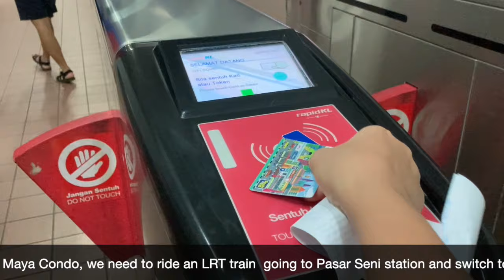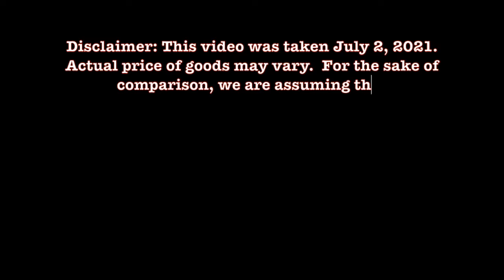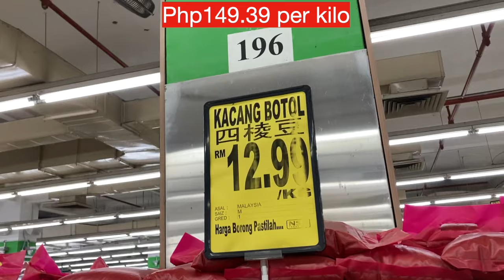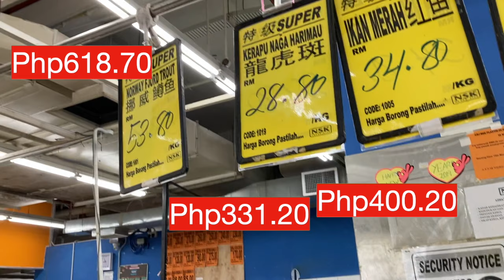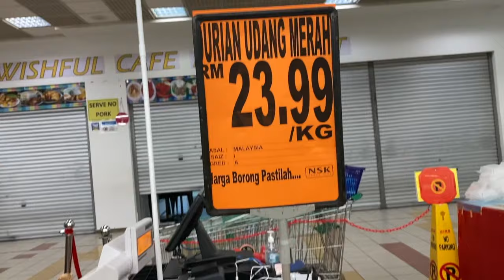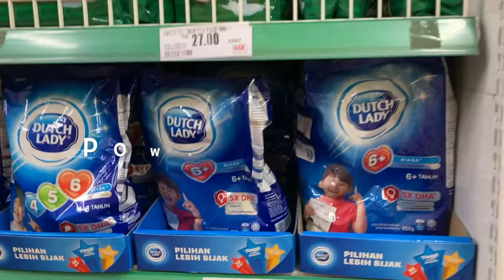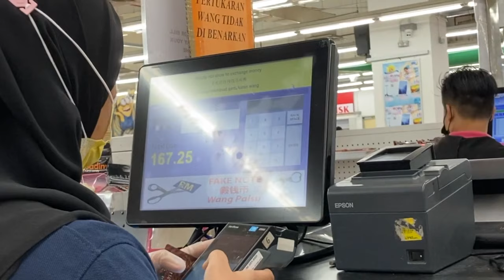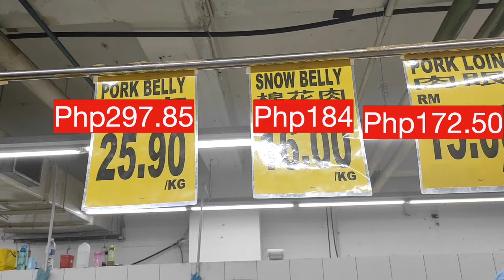Cheap Supermarket in Kuala Lumpur | NSK Trade City Prices in 2021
How cheap is it to live in Kuala Lumpur, Malaysia? To better understand the cost of living in Kuala Lumpur, I will share the cost of goods such as meat, vegetables, fruits, and other necessities that I was able to find in NSK trade city, one of the supermarkets here in KL. On this video, you will be able to see as well  our first MRT train experience. I hope you will enjoy and learn something from this video :)
Contents of the video
00:00 - Intro
00:56 - Morning preparation
01:59 - On our way to NSK
02:54 - First MRT Experience
04:29 - NSK Grocery Prices
05:03 - Vegetable Section
06:06 - Seafood Section
08:26 - Fruit Section
09:49 - Spices
11:46 - Dry Goods
13:20 - Non-Halal/Pork Section
15:03 - Outro